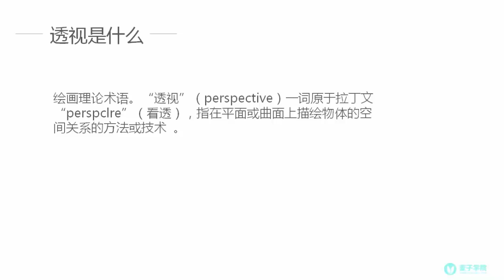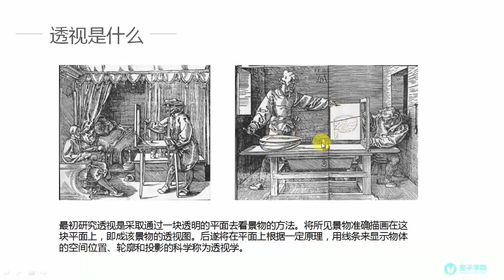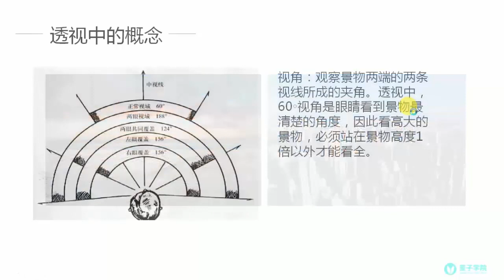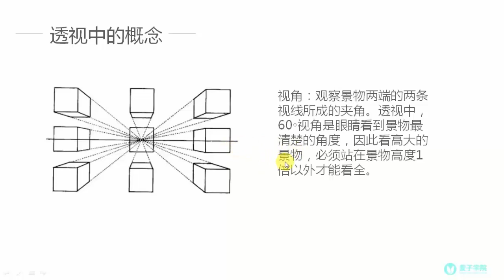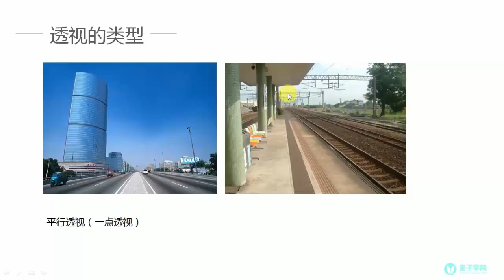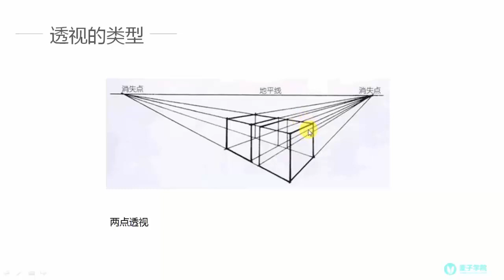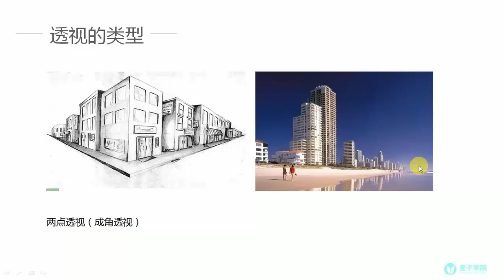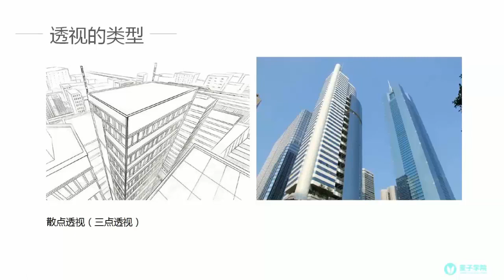商业插画7 插画常用技法（2）造型